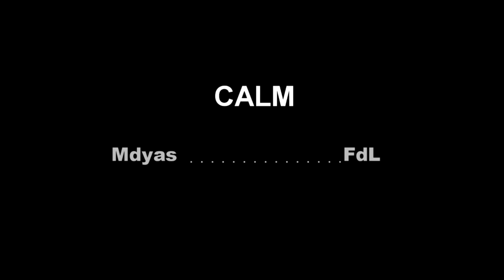Nv Audio Calm Mdyas Youga X FDL / Ghetto 14 / Rap frenda by Li prod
max de partage khouti nstha9kom kaml Hna
page FB " Mdyas youga ريشة الغراب